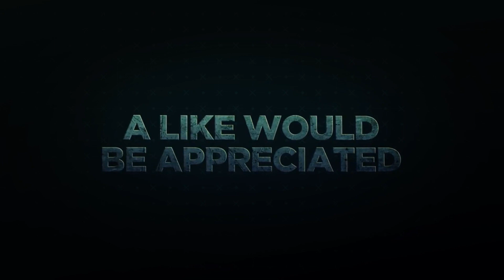SLAUGHTERHOUSE PT2| Knocked Loose | FIRST REATCTION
Now. Its Knocked Loose's turn to lay scorched earth on everyone! Chris Motionless Tag teams this bad boy again LETS GET IT!